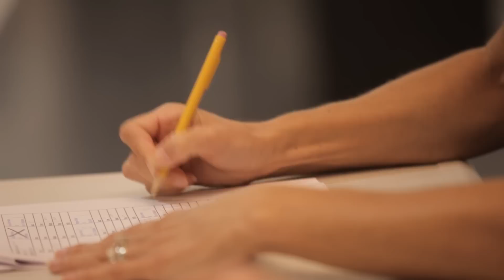Rockettes: Summer Series, Ep. 12 - Audition Experience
Ever wonder what it's like to audition for a professional dance company? At the Rockettes Summer Intensive, all of our dancers take part in a mock audition - it's just like a real audition, except our choreographers give feedback at the end. Our dancers finish with specific things to work on for next time, and as more experienced auditioners - ready to book a job!